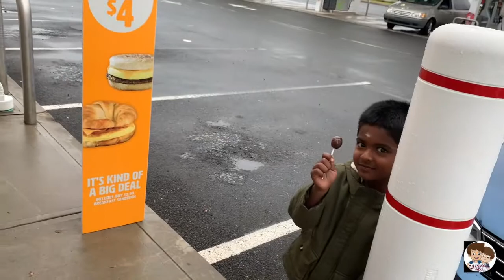அமெரிக்காவில் அழகான மலை பயணம் | New Hampshire Trip | Episode #1 | USA Indian Family Vlogs | 4K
அமெரிக்காவில் அழகான மலை பயணம்  | New Hampshire Trip | Episode #1
USA Indian Family Vlogs